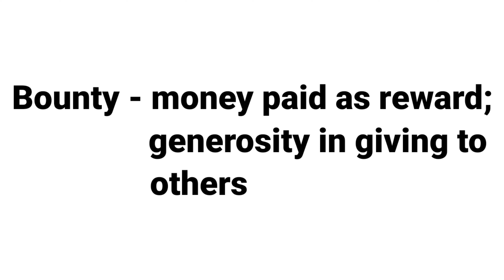BOUNTY MEANING WITH SENTENCE | BOUNTY DEFINITION | LEARN NEW WORDS DAILY | DEVELOP VOCABULARY SKILLS